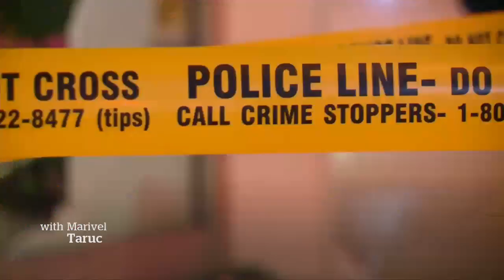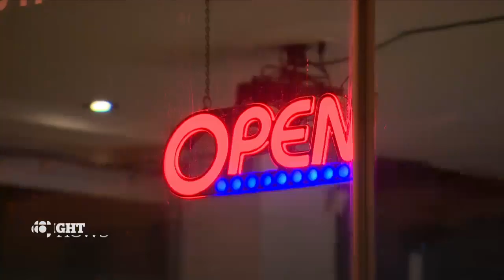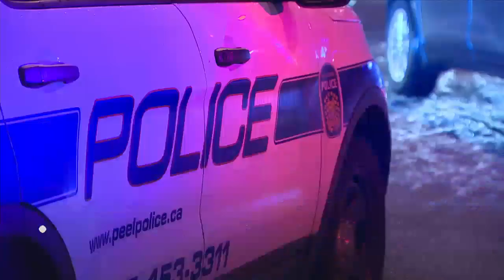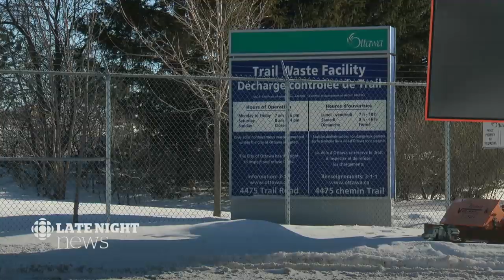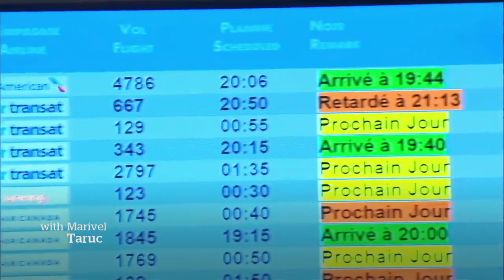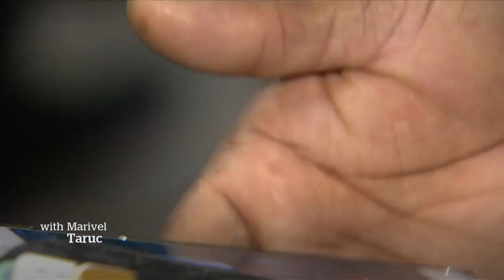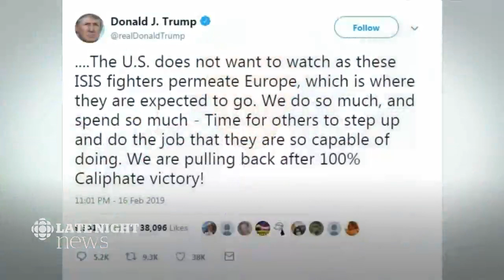CBC News Toronto - February 17, 2019 [Late Night]